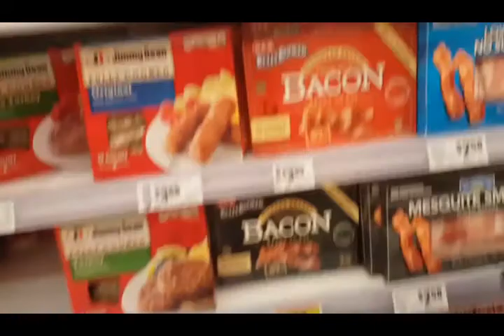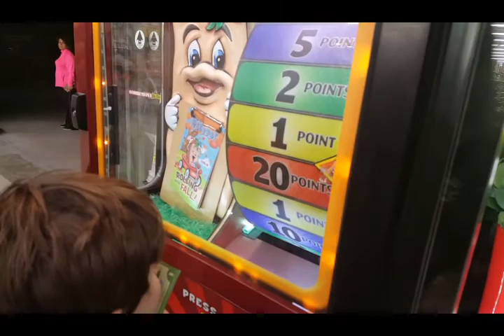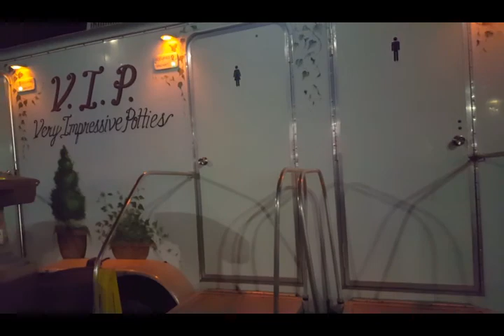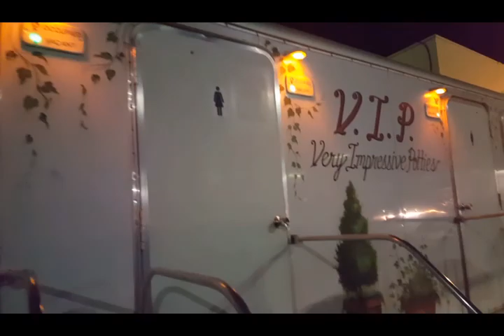Blackout Bacon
Our day, blackout then a bacon run